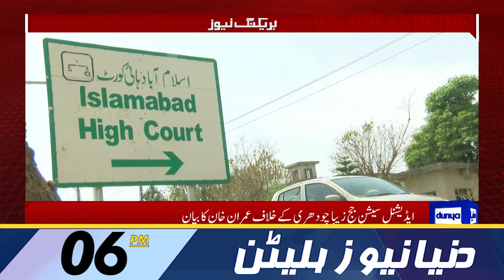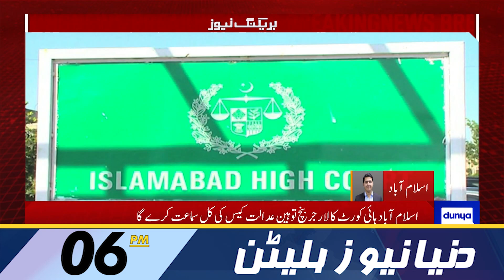Dunya News 6PM Bulletin | 22 Aug 2022 | IHC Big Decision Against Imran Khan